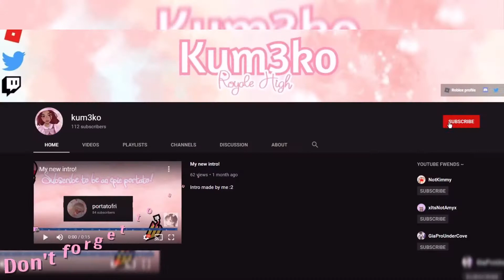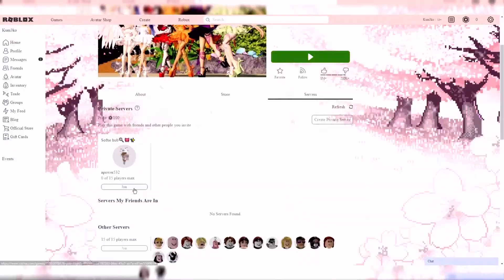How to get RICH in Royale High || Episode 1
Hewo softies! In today's video, I show you the easiest ways to earn diamonds efficiently! I'm still getting used to my new microphone so I apologize is it's extra quiet or super static-y. I hope you enjoyed today's royale high video! I also hope you excited about the new upcoming series, "How to get rich in Royale High" I know for sure I'm excited! I'll try my best to do voice-over videos, but with my current set up, it's difficult to find times to be able to record a voice-over without any background noises~ I hope you can understand! Have a wonderful day, stay safe and happy back to school!

(if expired use the code BkDpsyb, server name: Softie hub🍭🎀✨)

 🍧  🎀  𝒮𝒽💮𝓊𝓉🏵𝓊𝓉  🎀  🍧
                      ~ I1lac

❈:  🎀  𝐼 𝒹♡ 𝓃💞𝓉 💍𝓌𝓃 𝒶𝓃𝓎 𝓂𝓊𝓈𝒾𝒸 𝒾𝓃 𝓉𝒽𝒾𝓈 𝓋𝒾𝒹𝑒🌺, 𝒸𝓇𝑒𝒹𝒾𝓉𝓈 𝓉💍 𝓉𝒽𝑒 𝒸𝓇𝑒𝒶𝓉❤𝓇𝓈/💞𝓌𝓃𝑒𝓇𝓈  🎀  :❈

All my videos and content are intended for 13+ audiences, it's your responsibility to monitor your children's online presence!

Game: Royale High || Play here~